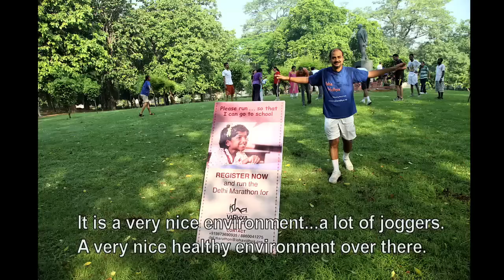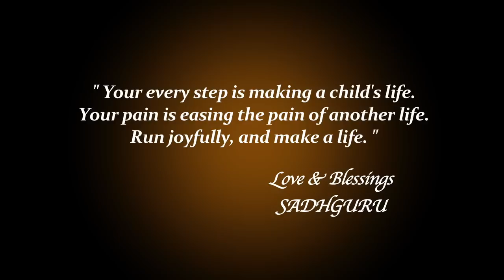Run for Isha Vidhya - Run Joyfully and Make a LIfe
A group of Isha volunteers from Delhi participated in the Airtel Delhi Half Marathon in 2013. This video reflects on their experience and calls for mass participation in the Airtel Delhi Half Marathon 2014.

Their cause: To raise awareness about Isha Vidhya - a rural education initiative of Isha Foundation, that is committed to raise the level of education and literacy in rural India and help disadvantaged children realize their full potential.